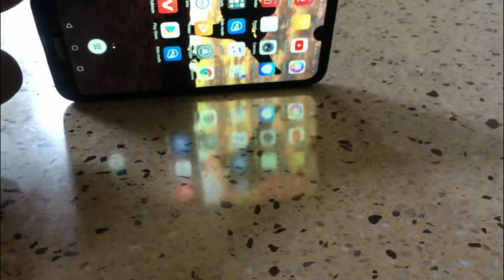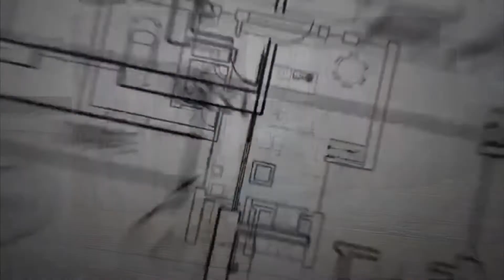Making A wooden turning Mug for Diabetics people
Hello everyone today we make a Wooden turning Mug (from Kothalahibutu Tree).